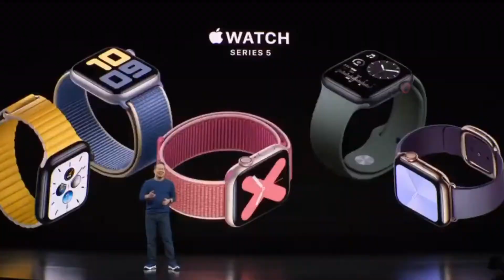Apple Watch Series 5 Availability And Prices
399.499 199 are the new prices of apple watch watch